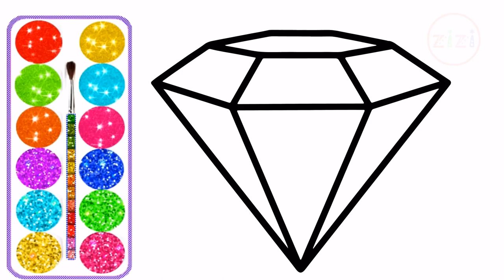Draw Diamond for Kids | Coloring Pages for Children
Hi guys! Today I want to drawing and coloring Diamond for kids learn colors
Let's draw